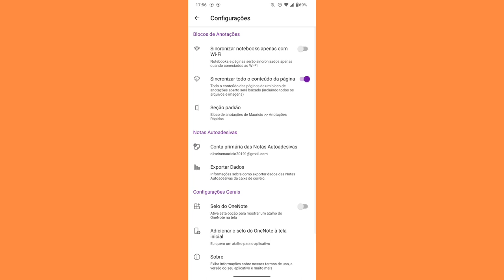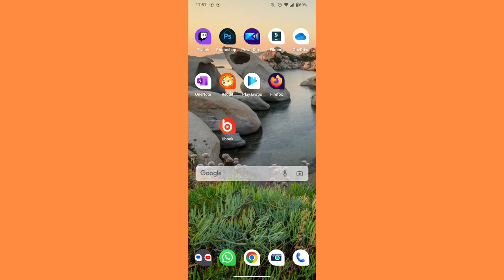COMO ATIVAR MODO ESCURO NO APLICATIVO ONENOTE